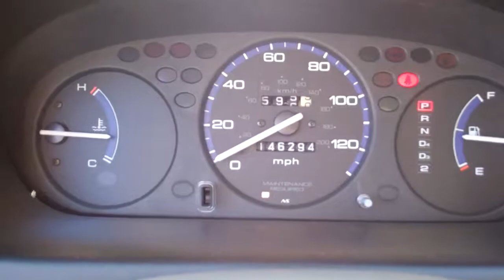2000 Honda Civic $3250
2000 Honda Civic 4 door, automatic. 147k miles,Air Conditioning, New timing belt, New brakes, New a/c compressor. Needs nothing. Drive anywhere. NYS dealer #7097298. deanfoxautoservices.com